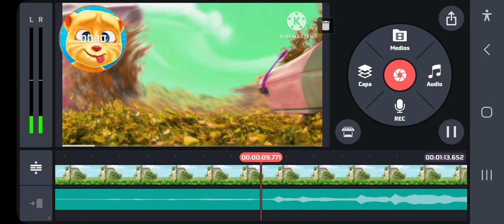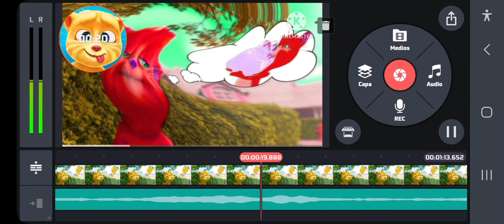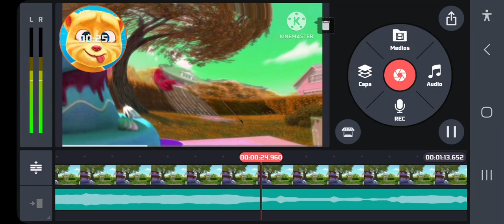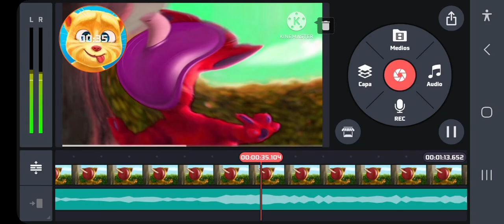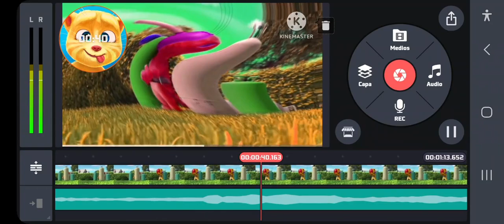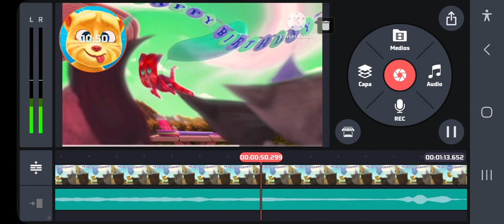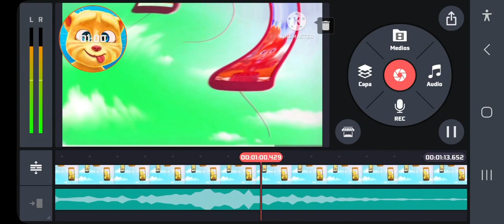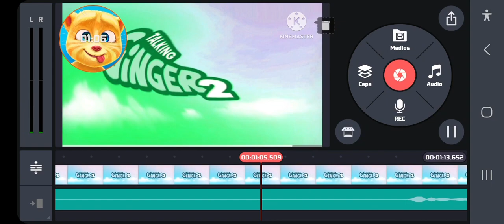talking ginger efectivo 1